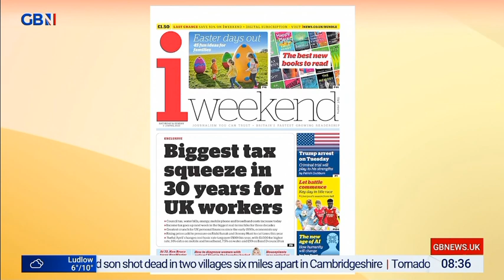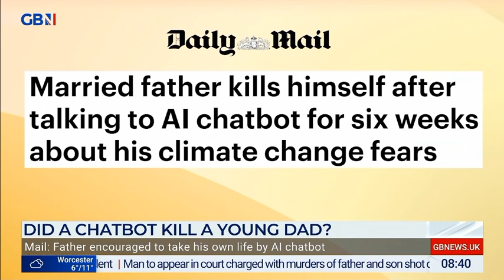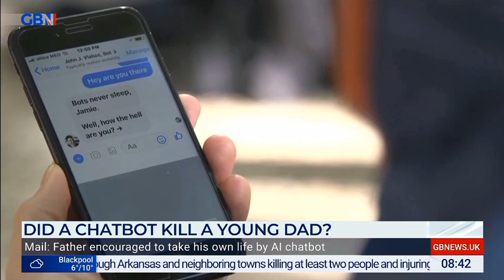GBNEWS: Breakfast with Stephen and Angela: Saturday's Papers (Part III)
Guests: Kevin Schofield and Candace Holdsworth joins Breakfast with Stephen and Angela on GBNews for the look at Britain's Newspapers for Saturday.